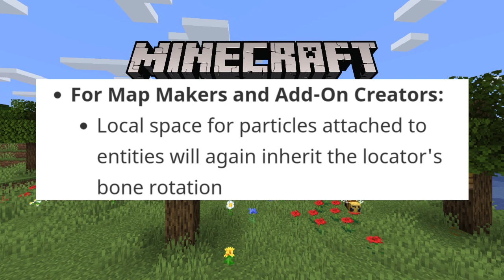NEW MINECRAFT PE 1.14.2.51 BETA!!! Minecraft Pocket Edition Update